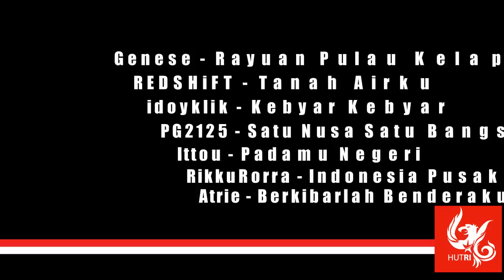MPV : Merah Putih Vocaloid Teaser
album released.